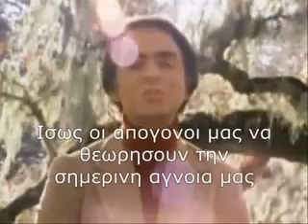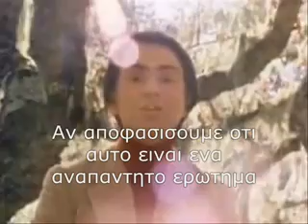Ο Carl Sagan για το Big Bang και τον Θεό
"Και πριν το Big Bang τι;" Ο διάσημος αστρονόμος Carl Sagan αναλύει το συγκεκριμένο ερώτημα στην πολυβραβευμένη σειρά ντοκιμαντέρ "Cosmos: A Personal Voyage."